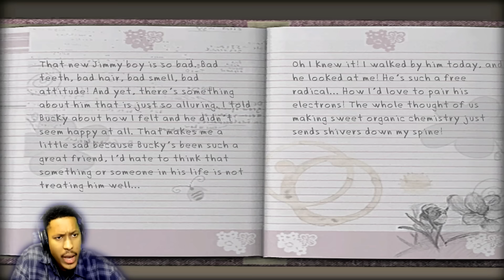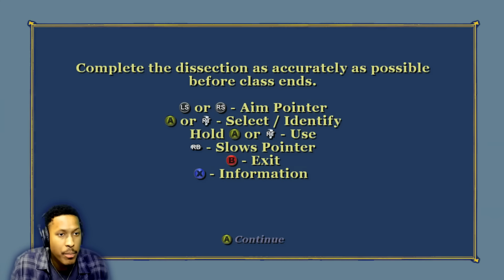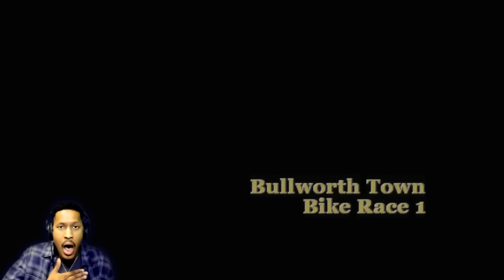THIS DUDE PRESSED ME IN THE STREET!... WASSUP!?!? | Bully: Scholarship Edition | #9